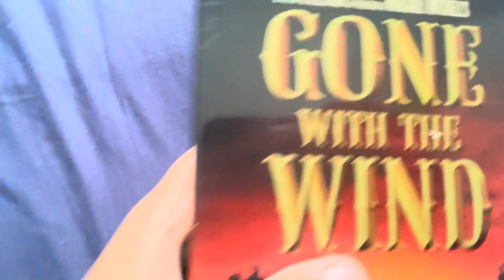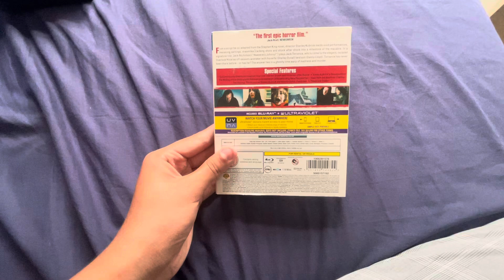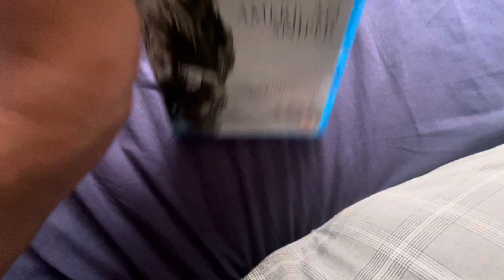DVD/blu ray update for July 13 2024